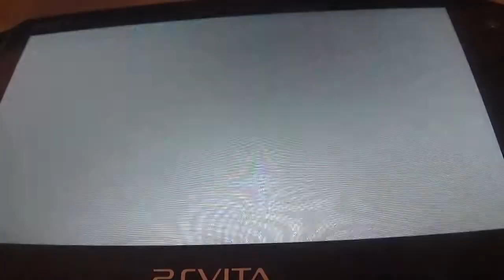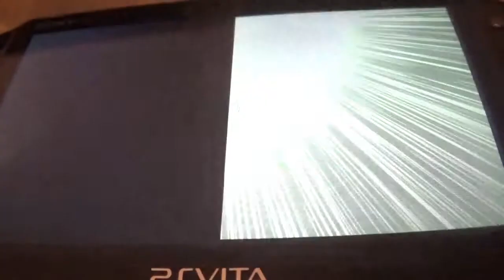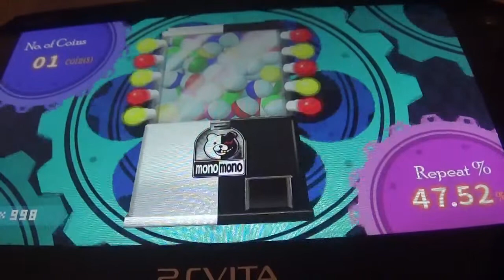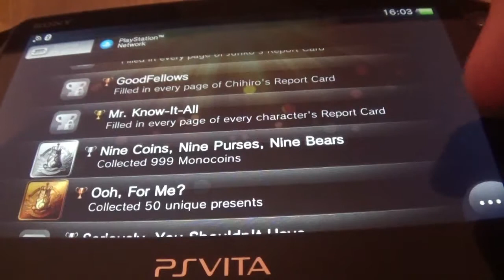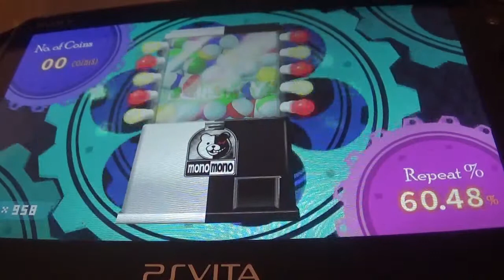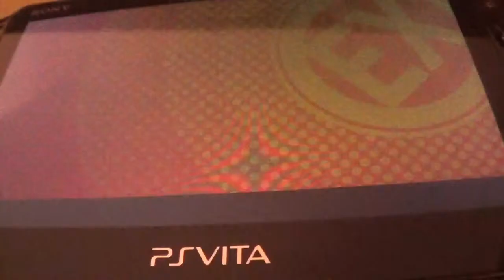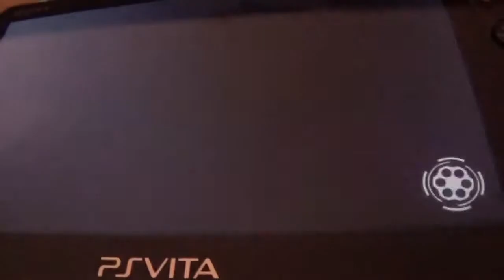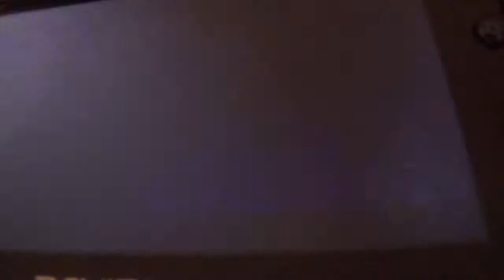Danganronpa Trigger Happy Havoc PS Vita Narrado en Español Extras #4: Extras Monetarios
Tras un mes sin traer extras de este juego, ahora voy y os traigo este extra con 3 trofeos de PS Network que hay en el juego y que se consiguen obteniendo 50 regalos, 999 monedas Monokuma y jugando a la Monomaquina 100 veces. El jueves traeré el ultimo extra.